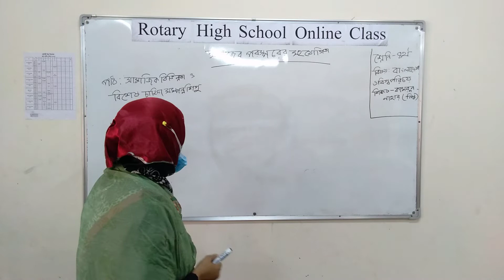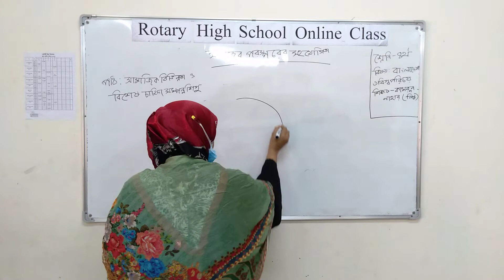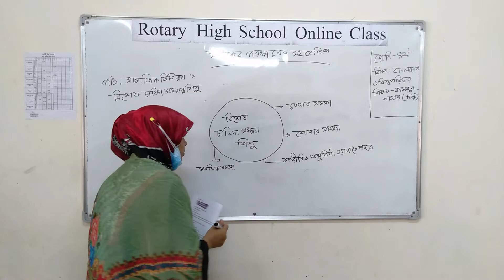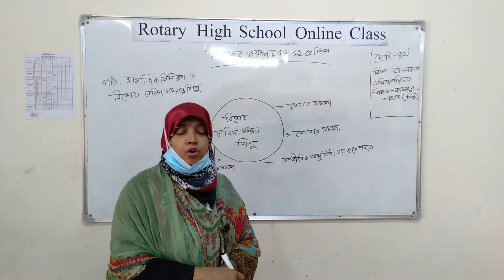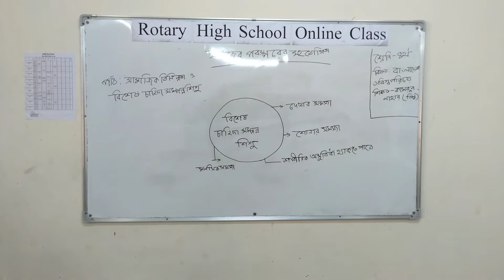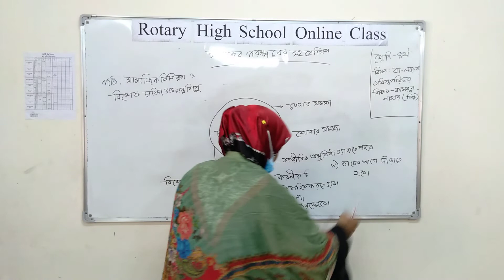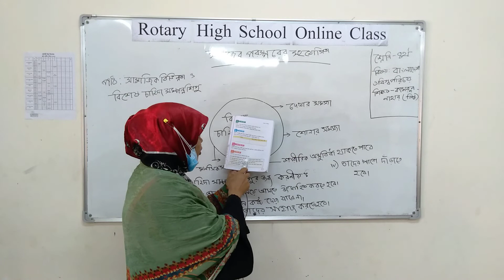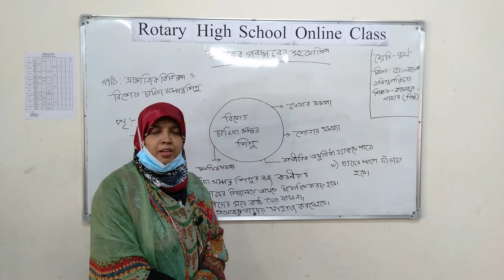Class: IV; Subject: Bangladesh and Global Studies; Presented by: Mrs. Kamrun Nahar Nilu